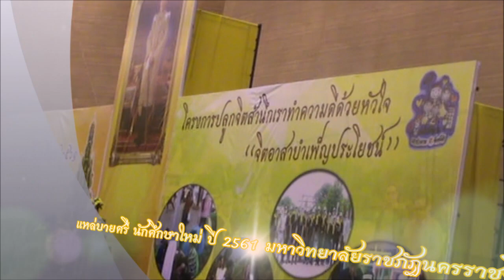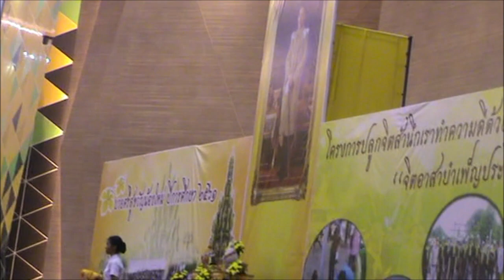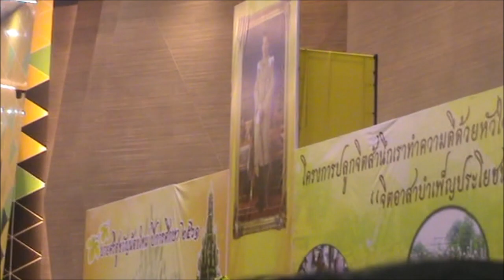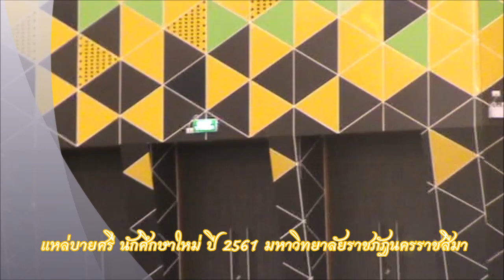การแสดงของ กำปั่น บ้านแท่น เป็นเจ้าพิธีเรียกขวัญ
ในปีการศึกษา 2561 กำปั่น บ้านแท่น ได้รับเชิญจาก มหาวิทยาลัยราชภัฏ นครราชสีมา ให้ไปเป็นเจ้าพิธีเรียกขวัญ นักศึกษาปี 1